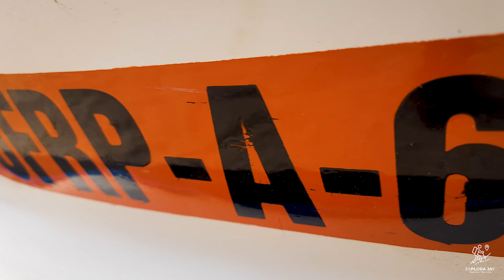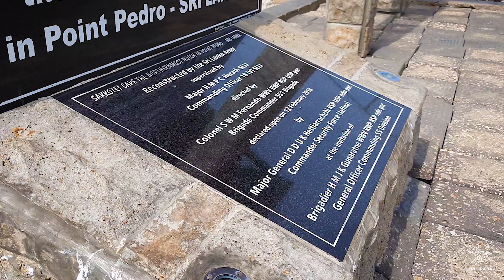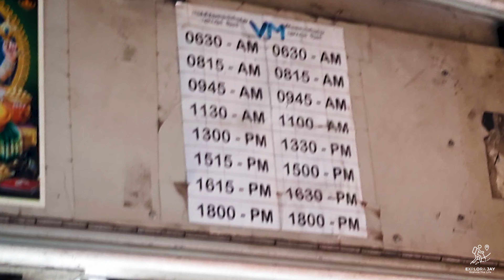Jaffna Tour | Keeramalei Pond-Sakkottai Cape-KKS Beach | 19/08/2022 | @ExploraJay | Episode 16 | 4K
In this video I bring to you the tour from Jaffna to Kankasanthurei beach via Keeramalei Pond & Sakkottei Cape.🤩👣🚍🏰🇱🇰

Please note that the food prices and time tables  mentioned here are as on 18/08/2022*